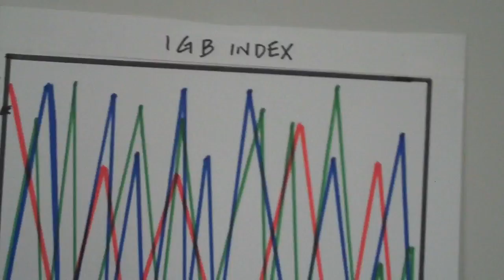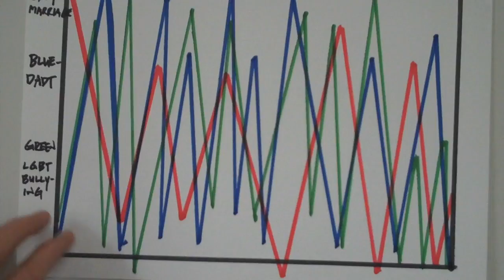REALLY GRAPHIC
Kate Clinton's 9.29.10 Vlog. A QUICKIE. Sign up for Kate's newsletter, get Kate's latest dates, news, and Vlog archives